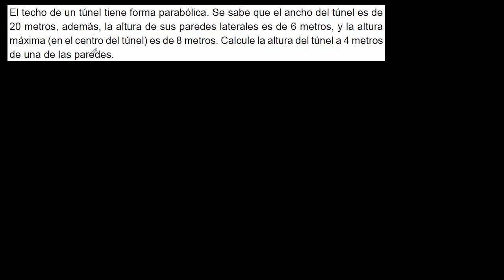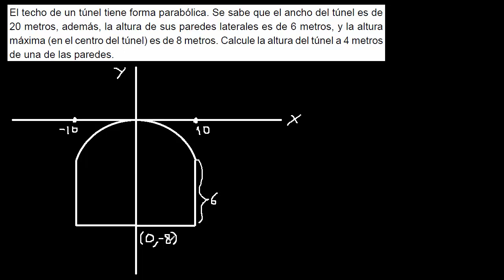El techo de un túnel tiene forma parabólica ... calcule la altura del túnel a 4 metros de ...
ejercicios donde se aplica teoria de parabolas
aplicacion de las parabolas